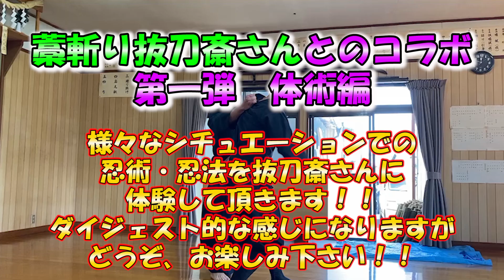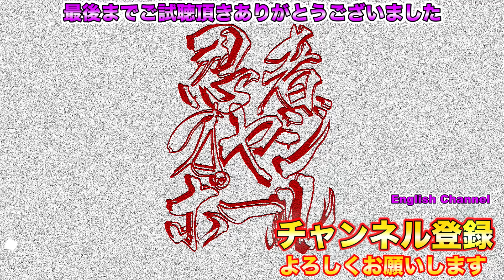侍VS忍者？藁斬り抜刀斎にただ体術をかけている動画 ダイジェスト風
☆藁斬り抜刀斎さんとのコラボ動画です

姉妹チャンネル浅山一伝会

■Bujinkan Paul Kasumi An & Yokohama Dojo